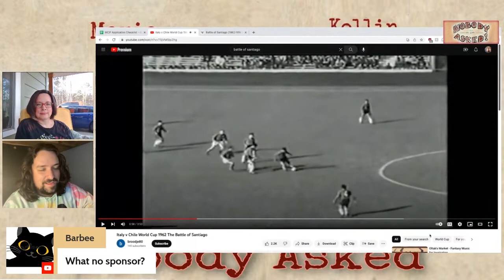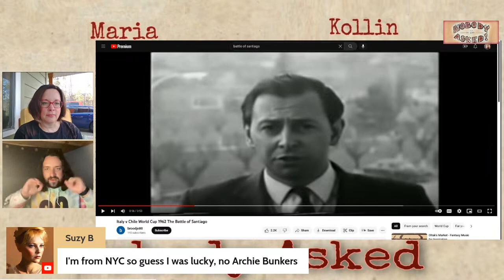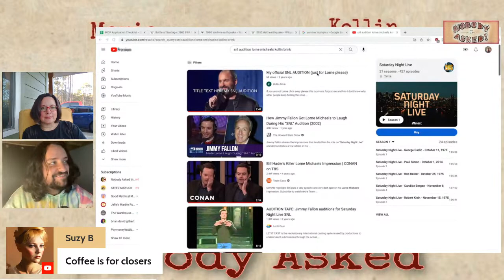Battle of Santiago!